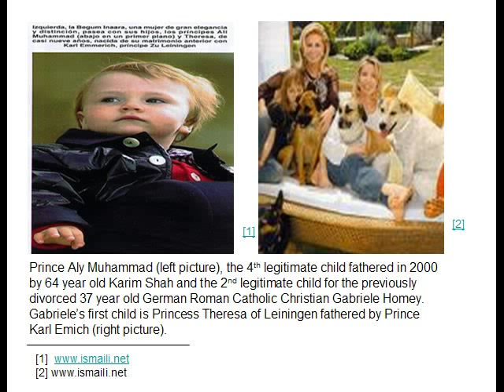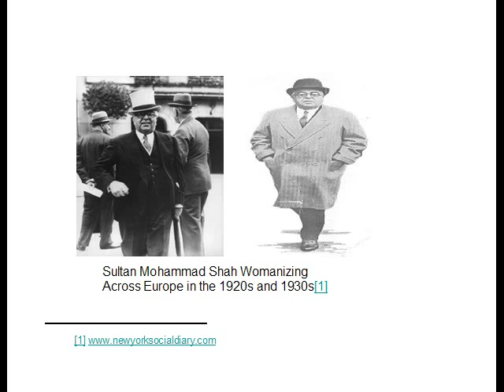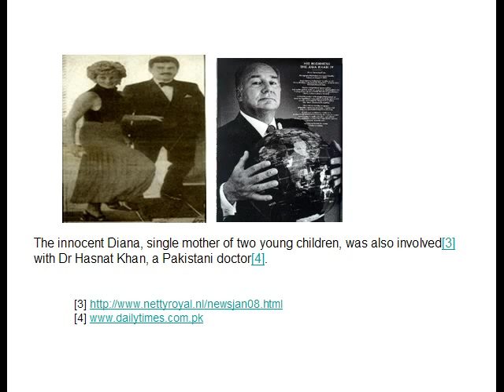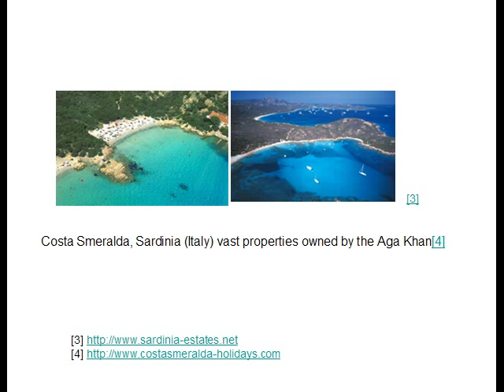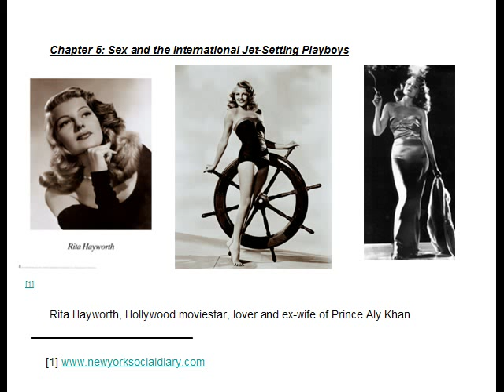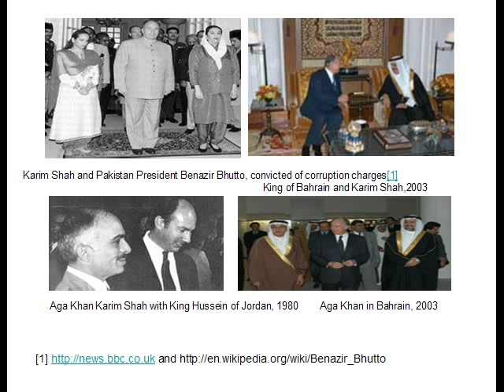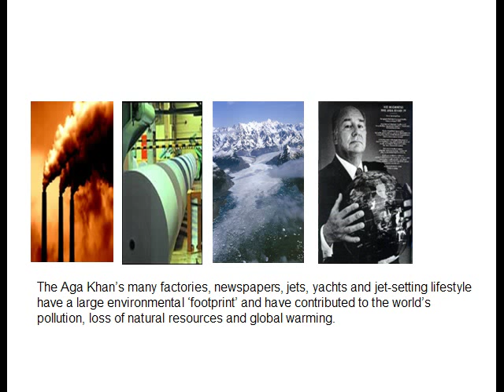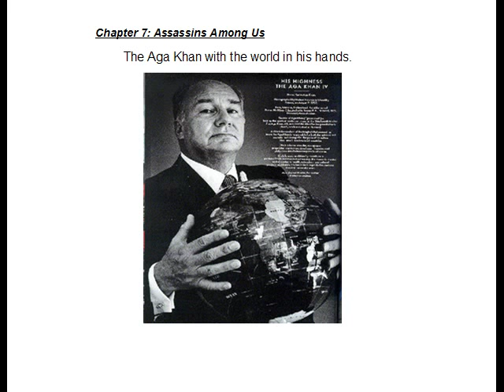Gabriele zu Leiningen Thyssen Homey